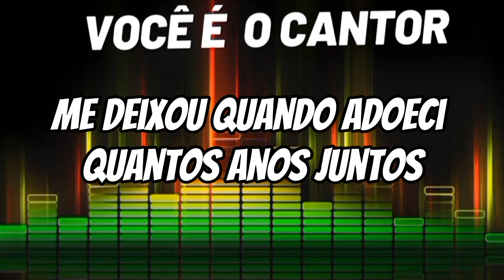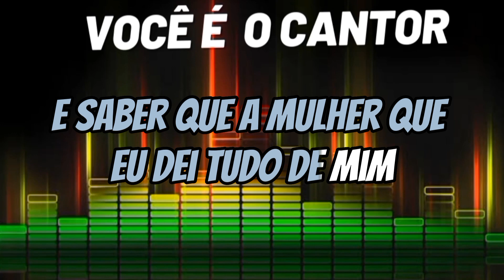GILBERTO & GILMAR - SUFOCO (PLAYBACK ORIGINAL COM 2⁰VÓZ) 1983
Composição: Gilmar / José Bettio

Álbum: Capa de revista        (1983)
Gravadora: Copacabana